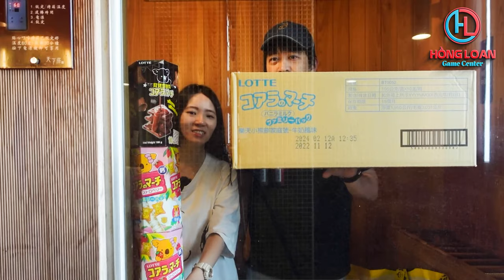Hướng Dẫn Kinh Doanh Máy Gắp Gấu: Hàng loạt hức ăn nhanh tại cửa hàng tiện lợi...| (Claw machine)